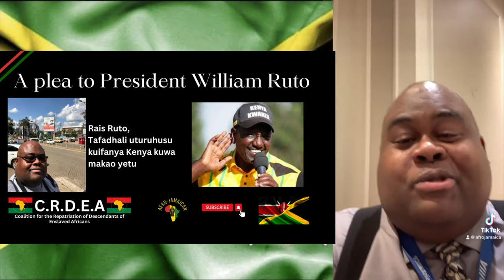A Jamaican's Plea to the President of Kenya: Grant Us the Right of Abode!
Those on the west who can afford to, should go visit Africa. And if you find your peace or your purpose; act on it.  There is some thing that happens when you go home; I cant explain it.

Until Africa is respected, no black person in the diaspora will be respected. Does not matter how successful you become; THEY WILL remind that you are BLACK/AFRICAN. Grant us the Rights of Abode, and together we build a continent that will command respect and equal treatment for Africans all over the world .